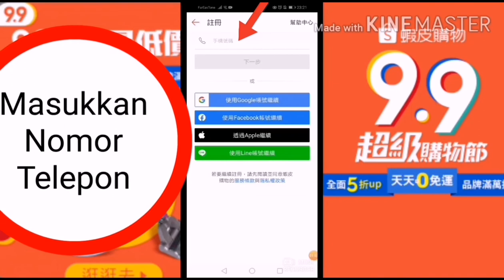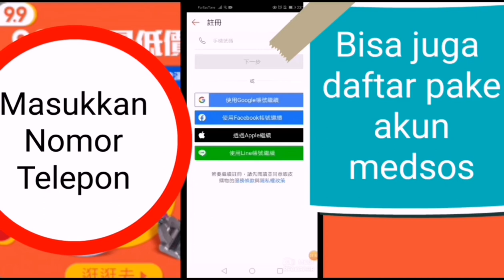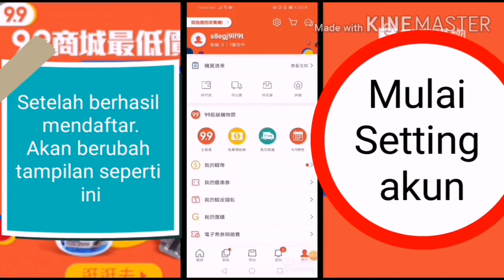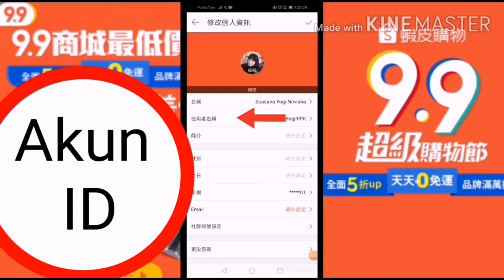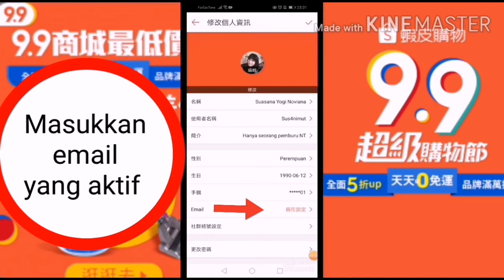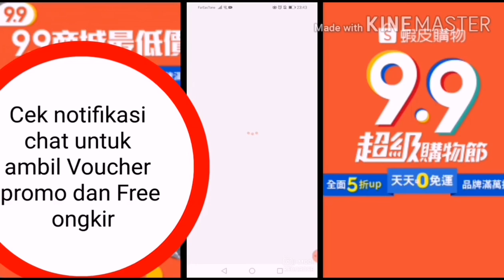Cara Daftar Shopee Taiwan || Shopee 9.9 Super Shopping Day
Assalamualaikum Semuanya
Video ini adalah tentang Cara Daftar akun shopee Taiwan hanya dengan Nomor handphone dalam hitungan menit.
Kalian juga bisa daftar dengan akun medsos lainnya.
Tonton Tutorial ini sampai selesai, agar kalian tidak ketinggalan informasi dari saya.

Terimakasih
Salam Sukses dari Youtuber Pemula
HAPPY SHOPPING